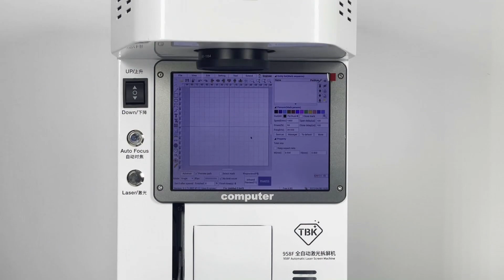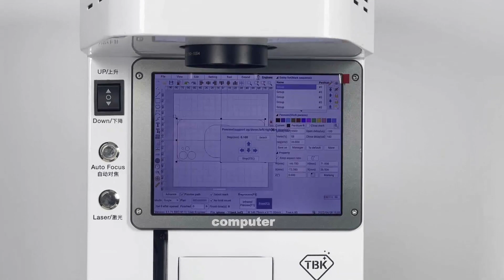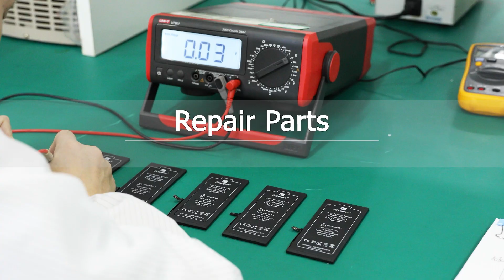TBK-958F Automatic Laser/Marking Separator Operate Demonstration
New Upgrades:
●Upgrade 20 optical fibers, marking and dismantling screen is 3-5 times faster, and marking is clearer
●The laser is more stable and not easy to be damaged
●The optical fiber is lighter. Longer service life
●Built-in activated carbon smoking device, No need to purchase an external smoking instrument
●One-button autofocus
●Built-in high-definition computer
●Can be connected to mobile APP to use

TBK-958F Automatic Laser/Marking Separator, 20W Fiber, w/wooden box package